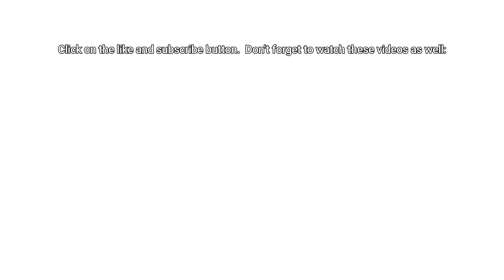Supernatural 2021 Then and Now , real name and age. Incredible 😈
Supernatural is a fantastic series, the story of two brothers who try to save the world from all evil.  Sure, many loved this series, but some of you know how the actors of this film changed during the filming.  In this video I present these changes but also the real name and age of each.  Enjoy.
supernaturalthenandnow, thenandnow,
 art of change